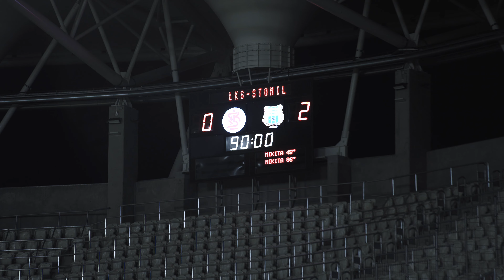Migawki z... ŁKS Łódź - Stomil Olsztyn